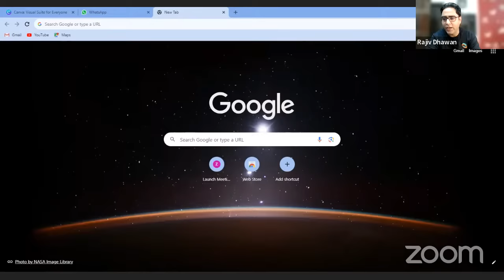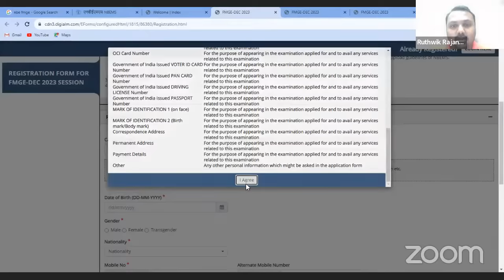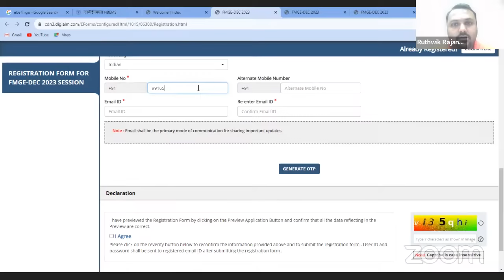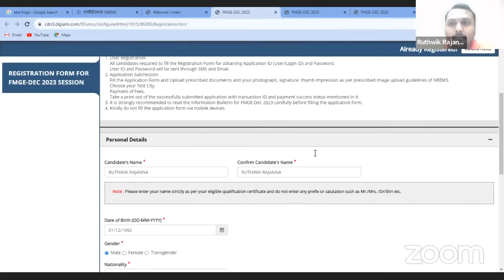FMGE Jan 2024 : Application & Preparation | Arise Medical Academy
Join us tonight at 7 PM for an insightful live session with Dr. Rajiv Dhawan, Dr. Khaleel, and Dr. Nadeem. Get to know comprehensive strategies for FMGE Jan exam preparation, invaluable insights and tips.